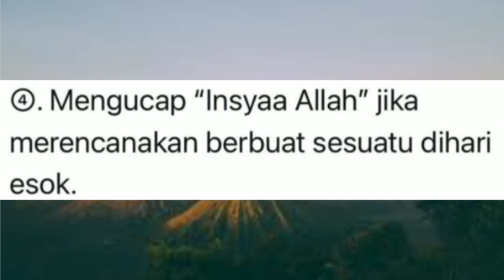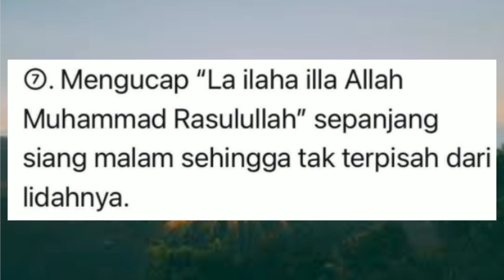bacaan yang menghapus dosa sebanyak buih di lautan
Almarhum Syekh Ali Jaber mengajarkan sebuah amalan yang dapat menghapuskan dosa sebanyak buih di lautan.
Perbuatan dosa begitu mudah dilakukan baik disengaja maupun tidak disengaja.
Karena tidak ada satu manusia pun yang bisa terlepas dari dosa, bahkan para nabi dan rasul kecuali nabi Muhammad SAW.